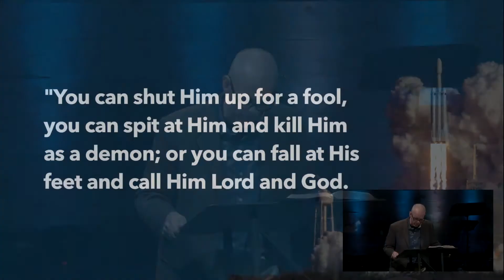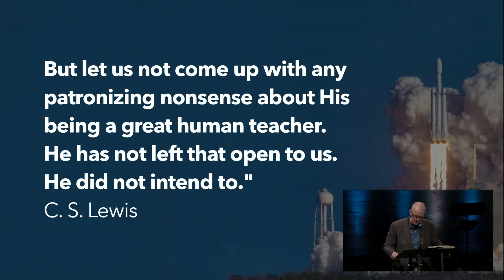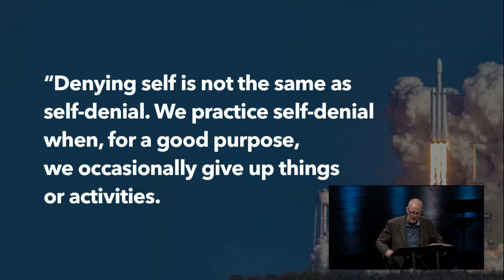Surrender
Mark 8:27-38